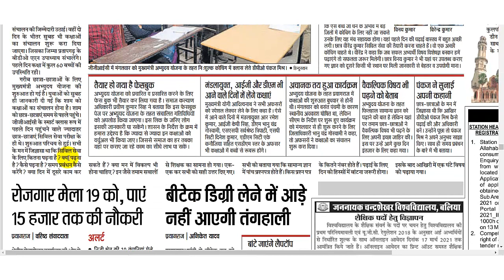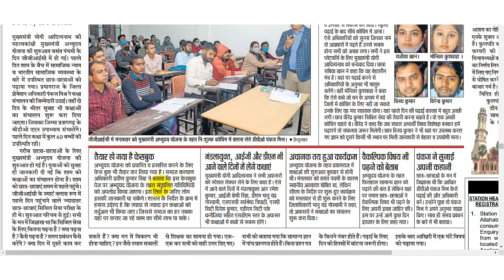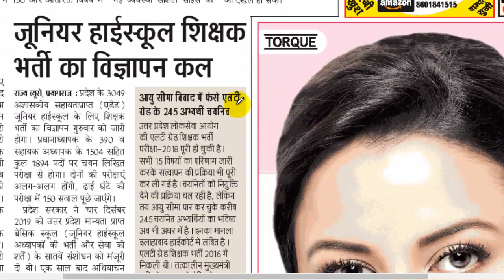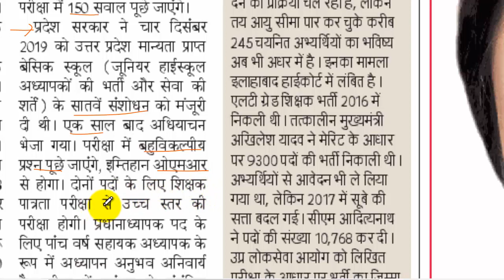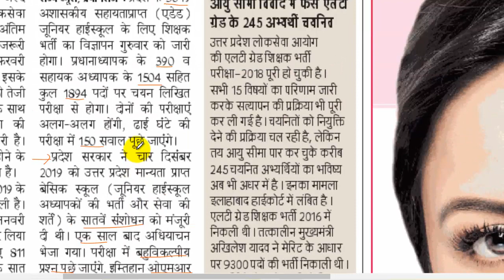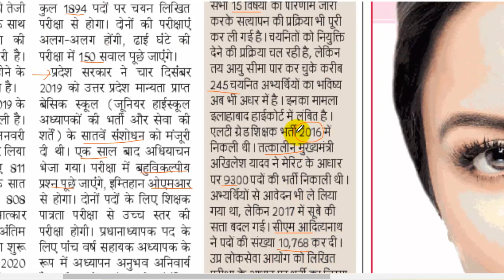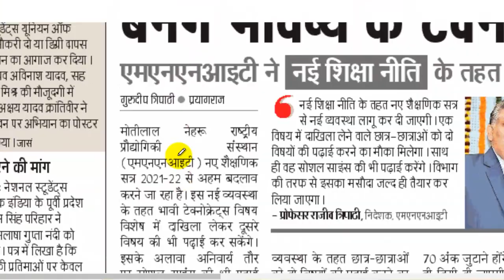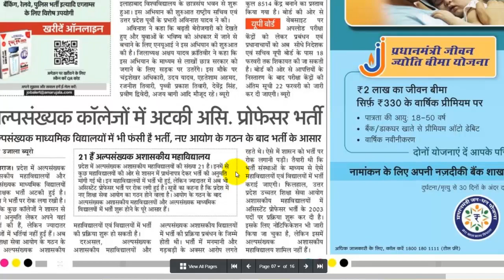जूनियर शिक्षक भर्ती विज्ञापन 18 को। दैनिक रोजगार समाचार 17 फरवरी 2021